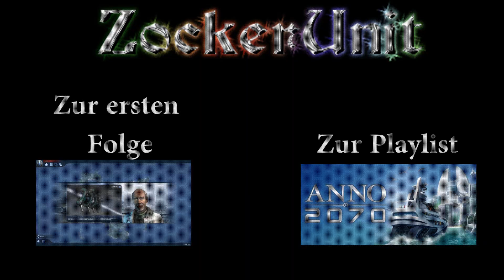Anno 2070 Weltgeschehen 1 [Deutsch/Full-HD] #006 - Das Geheimnis des Ebashi-Tiefseegrabens